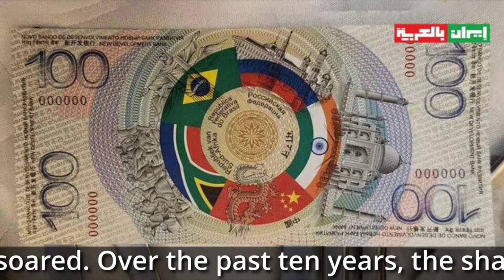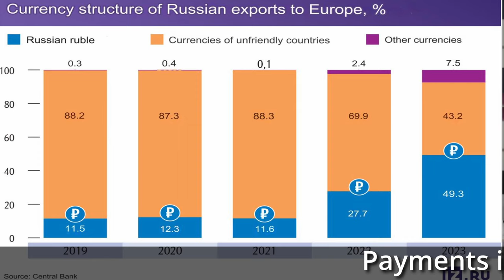Why Russia is Thriving with BRICS Trade In National Currencies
Over the last two years Russia's trade has moved away from Europe to Asia and the BRICS. Rhod Mackenzie looks at how Russia's focus on trade with the BRICS and in National Currencies is going.

00:00 Introduction
01:10 Russia reorients its trade to BRICS and Asia
02:30 Exports to Asia soar
05:39 National Currencies and Not the Euro and Dollar
08:26 Trade with Europe down to 11 % of Russia's exports